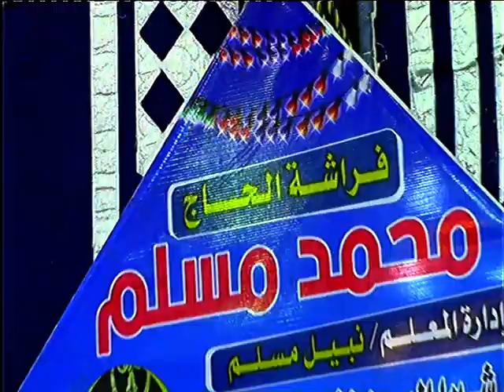سورة الكهف ربع العشاء أسطورى بمعنى الكلمه / عزاء والدة المعلم عاطف ابو العزم/ شبرااليمن زفتى غربيه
القارئ الدكتور عبد الناصر حرك سورة الكهف